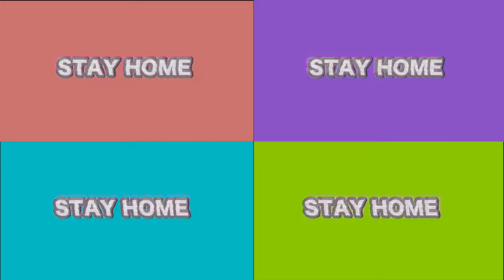【STAY HOME】nadeshiko give me【SAORI SEIJAKU IN TOKYO】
Hello! We are excited to announce the release of our new music. Please go check it out on Apple Music and iTunes Store!
Let's all get over this difficulty together!

SAORI SEIJAKU IN TOKYO
「nadeshiko give me」

CDはOnlineShopにて販売中！